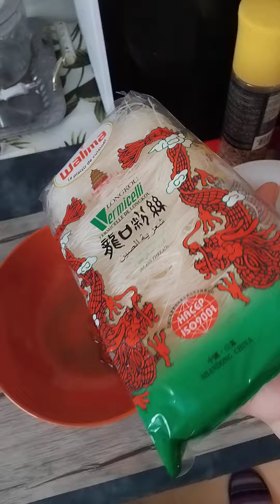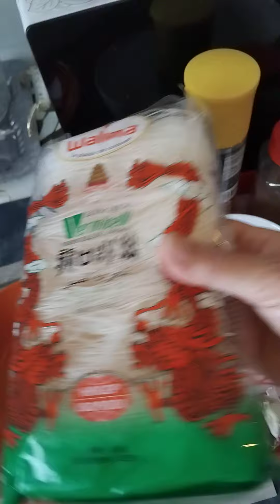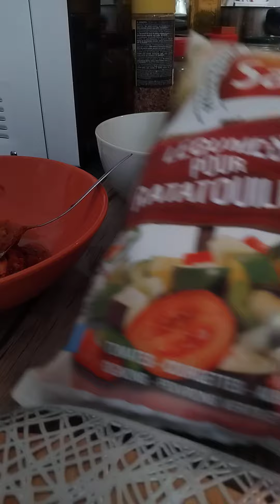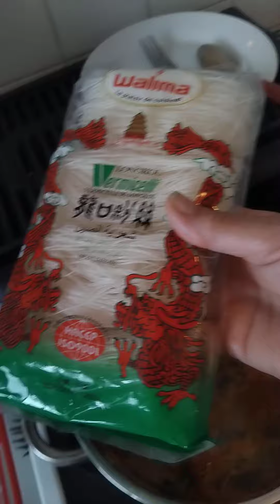bonjour les amis aujourd'hui j'ai fait vermicelle avec le poulet dans le four 🇩🇿♥️